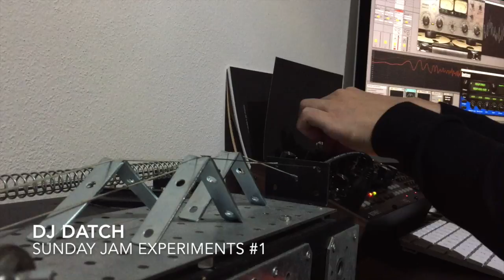Sunday Jam Experiments #1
Live experimental improvisations